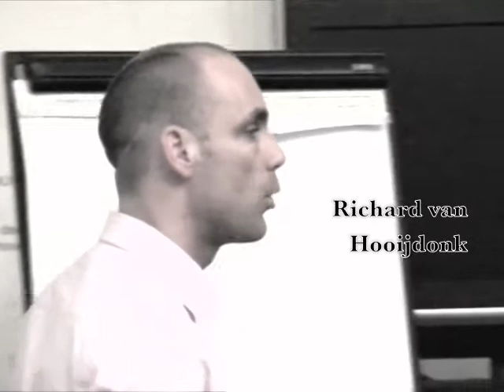Powerseminar kort 1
Een presentatie door Richard van Hooijdonk van MarketingMonday.nl